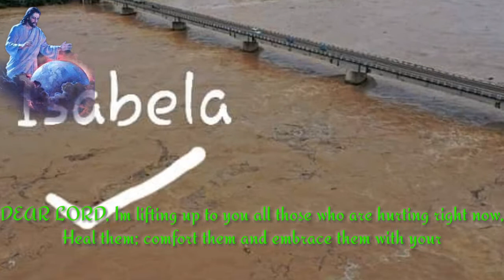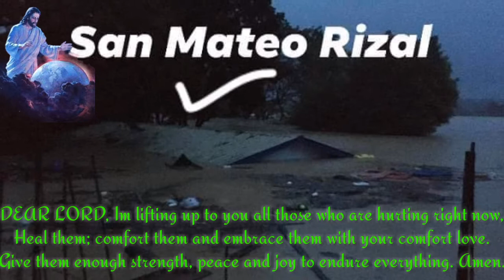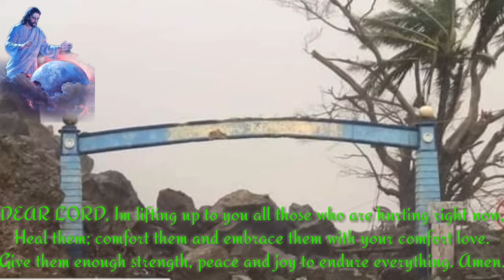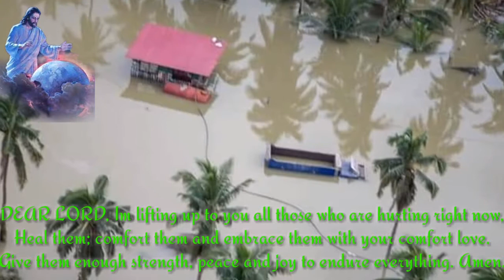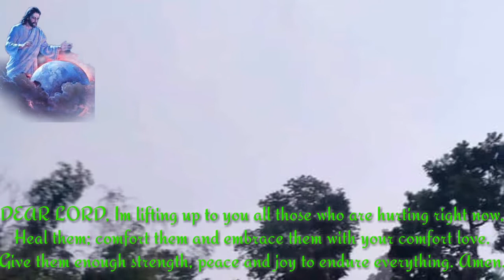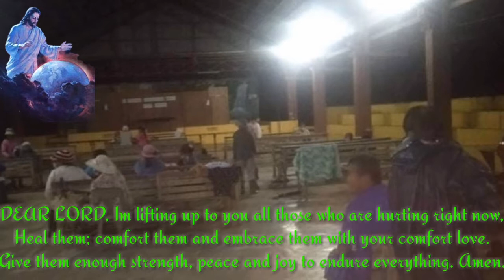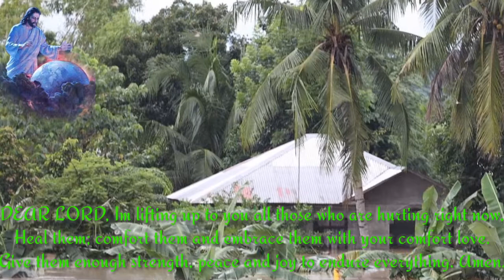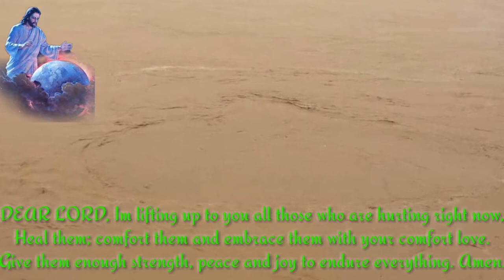Heal the world jesus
Year  2020 sunod sunod na trahidya ang nangyayari sa mundo.
Sana ang mga nasalanta maka bangon ulit,
Sana matoto na tayo sa mga nangyayari wag nang matigas ang ulo isa din na dapat sisihin kung bakit bumabaha ang pilipinas dahil sa walang disciplina.
Tolad nlang sa bundok wala nang mga punong kahoy dahil ubos na sa kakaputol, ganun din sa mga dam hindi maayos ang pagka gawa o pinabayaan nalang ng namamahala nito.
Kaya sa nangyayari maraming kawawa ang nadamay,
Ingat nalang ang lahat at manalangin,
Isa itong napakasakit na alala na kahit kilan hindi makakalimotan.

BeAlert sa mga mangyayari,
KeepSafe lalo na ang mga bata

DEAR LORD, Im lifting up to you all those who are hurting right now,
Heal them; comfort them and embrace them with your comfort love.
Give them enough strength,peace and joy to endure everything. Amen.